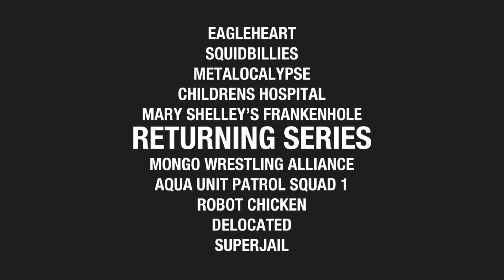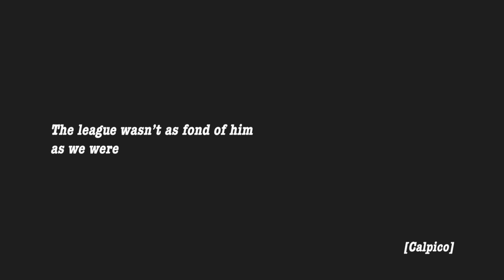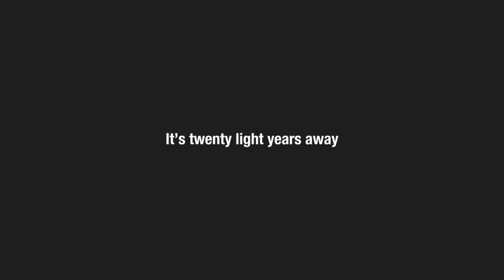Sunday Bump Listings #27 Sunday, May 22, 2011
Khalid Ahmed The Fan 2005 claims no rights to the audio and visuals used in the video above. Please refer to Adult Swim, a subsidiary of Warner Bros. Discovery, for the ownership of said content.